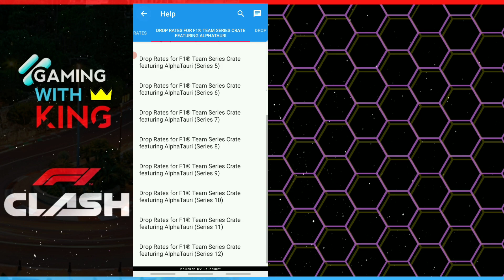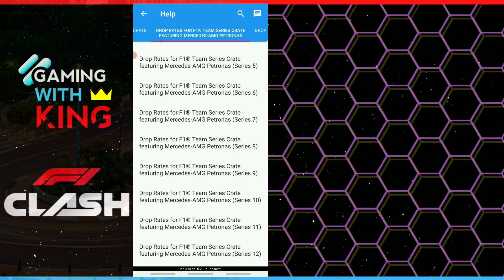F1 Clash| New Feature ? | My Cc Points And More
F1 clash new features my cc points and more in this f1 clash 2021 video we look at some things in the game that points to a new feature thats coming soon what could it be we also look at what we did with our cc points and a update on our account check it out.

Thank you to ALBY on discord for all the new channel graphics and thumbnails.

is,f1 multiplayer
is,f1 mobile racing free,f1 2016 mobile game android apk,f1 mobile racing game guardian,f1 mobile racing game apk,f1 mobile gamesf1 2016 mobile game apk,which is the best f1 game,f1 clash,f1 clash 2021